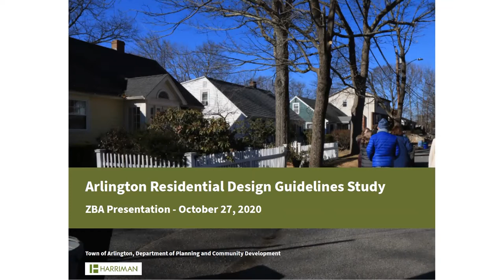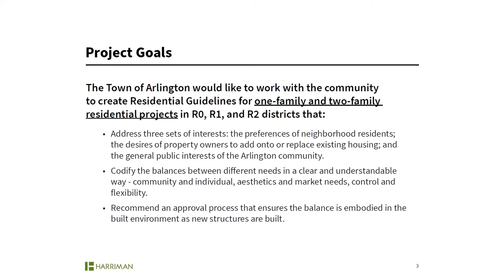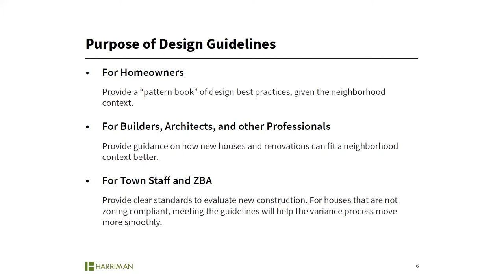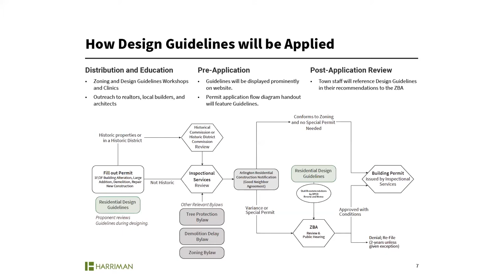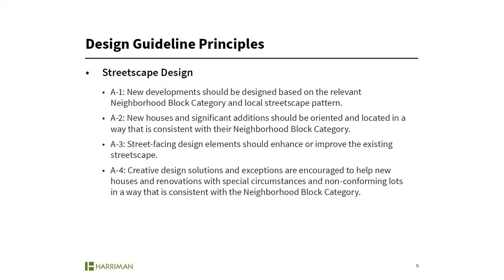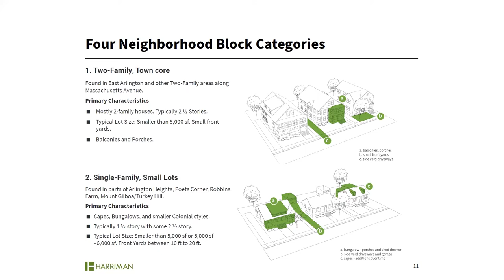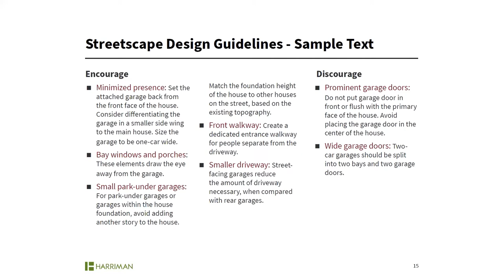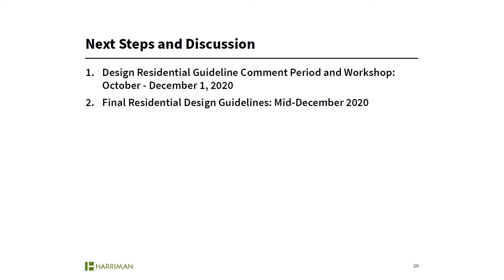Zoning Board of Appeals - October 27, 2020